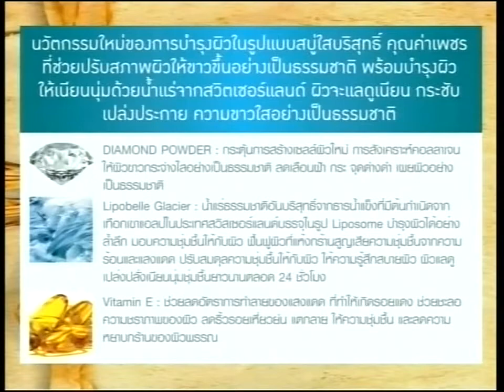รายการ ปัญญาศรัทธาธรรม ออกอากาศ วันที่ 300459